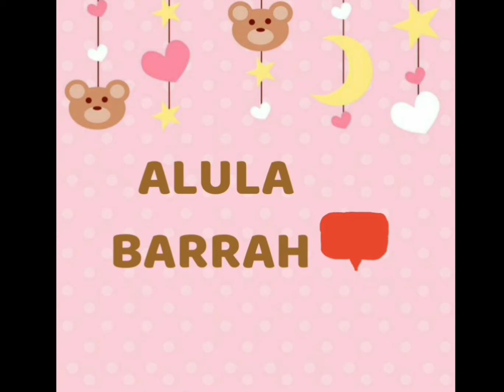Tempat favorit alula ketika ayah cuti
murah meriah